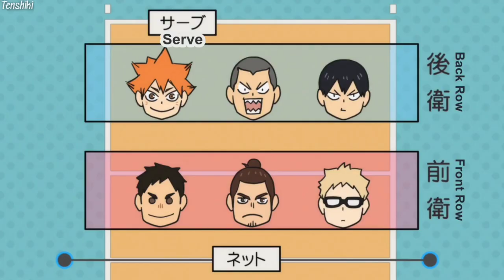Suguru Daishou Best Moments Haikyuu!!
Haikyuu!!